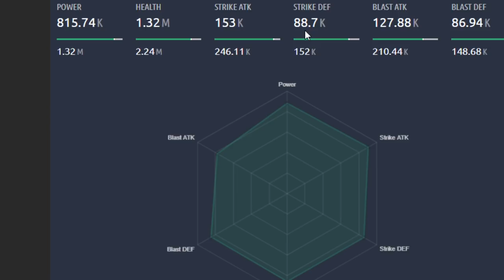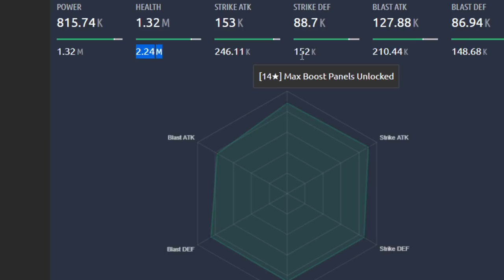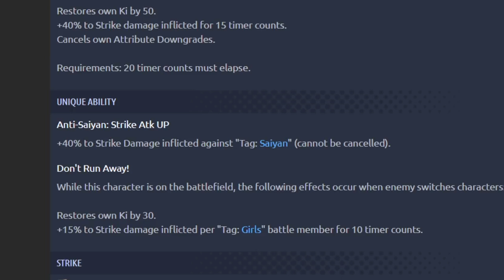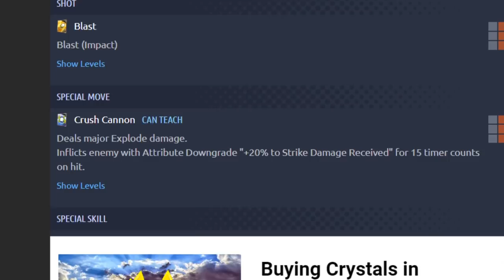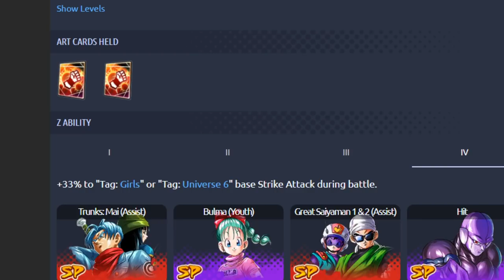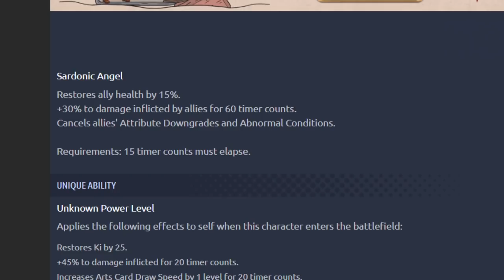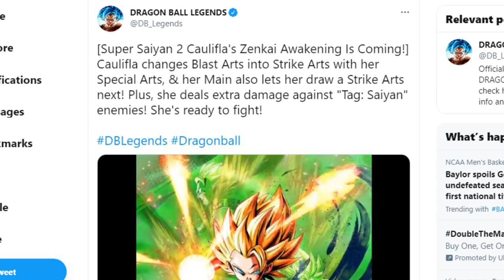🔥 SSJ2 CAULIFLA ZENKAI INCOMING!!! RIVAL OF THE UNIVERSE WILL BE A TOP TEAM!!! ( DB Legends )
Will You Zenkai Caulifa ??? 🔥🔥🔥